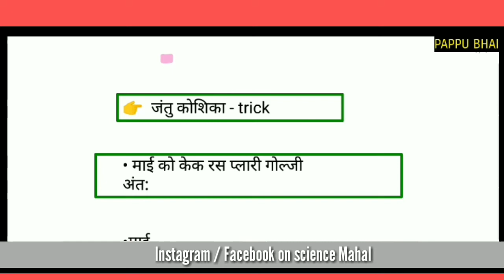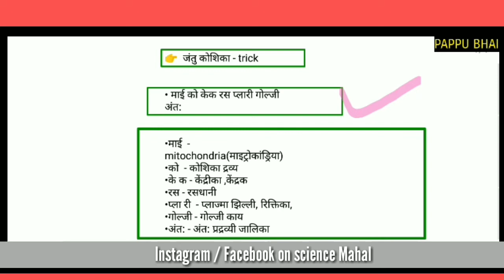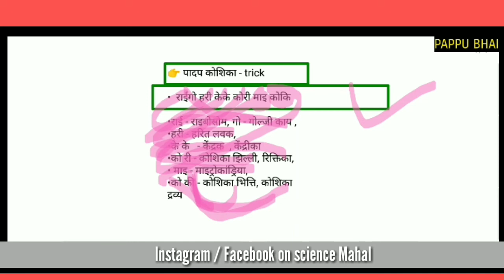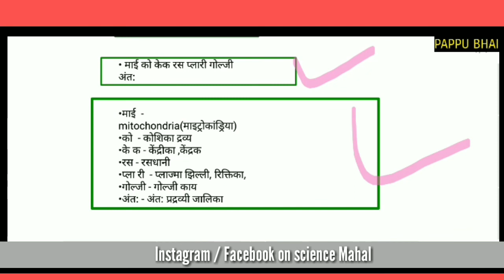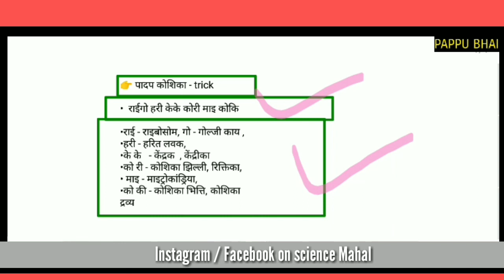जंतु कोशिका किसे कहते हैं। पादप कोशिका किसे कहते हैं। animal cell and plant cell | pappu bhai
about video
1) जंतु कोशिका किसे कहते हैं // पादप कोशिका किसे कहते हैं || animal cell and plant cell | pappu bhai ||
2) Jantu koshika kise kahate Hain
3) padap koshika kise kahate Hain
4)koshika tric
5) padap koshika tric
6) jantu koshika AVN padap koshika kise kahate Hain
7) jantu koshika se aap kya samajhte hain
8) padap koshika se aap kya samajhte hain

PDF 👉👉👉 📒जंतु कोशिका एवं पादप कोशिका

(  animal cell and plant cell )

👉  जंतु कोशिका - trick

• मा‌ई को के‌क रस प्लारी गोल्जी अंत:

•माई  - mitochondria(माइट्रोकांड्रिया)
•को  - कोशिका द्रव्य
•के क - केंद्रीका ,केंद्रक
•रस - रसधानी
•प्ला री  - प्लाज्मा झिल्ली, रिक्तिका,
•गोल्जी - गोल्जी काय
•अंत: - अंत: प्रद्रव्यी जालिका

👉 पादप कोशिका - trick

•  राईगो हरी केके कोरी माइ कोकि

•राई - राइबोसोम, गो - गोल्जी काय ,
•हरी - हरित लवक,
•के के   - केंद्रक  , केंद्रीका
•को री - कोशिका झिल्ली, रिक्तिका,
• माइ - माइट्रोकांड्रिया,
•को की - कोशिका भित्ति, कोशिका द्रव्य